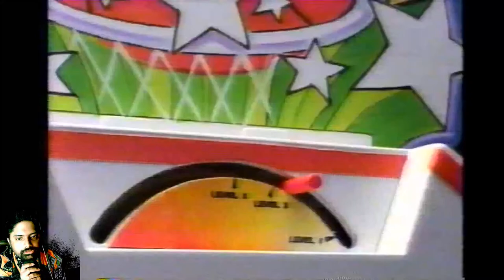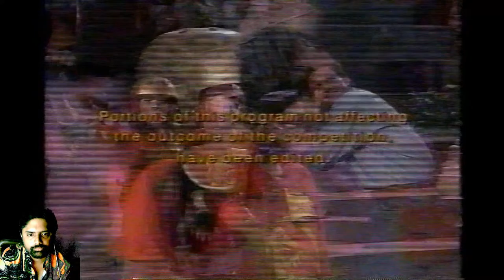Lets watch and discuss this episode Bent Shaving Pan of Jedediah Smith tonite.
Some Retro Nickelodeon Shows will be watched.